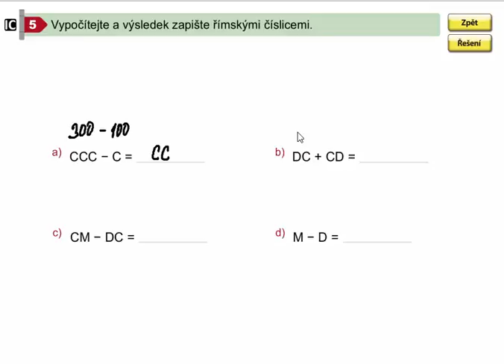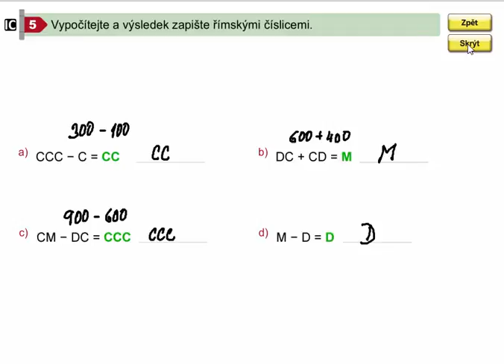Římské číslice (logické úlohy), Matýskova matematika pro 4.roč., 1. díl, str. 56, cv. 5